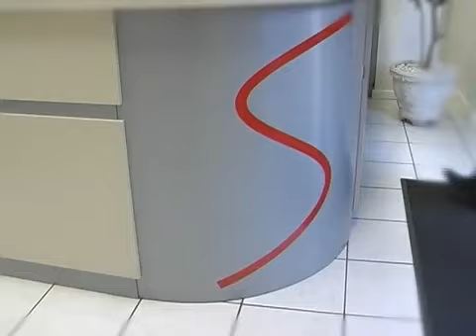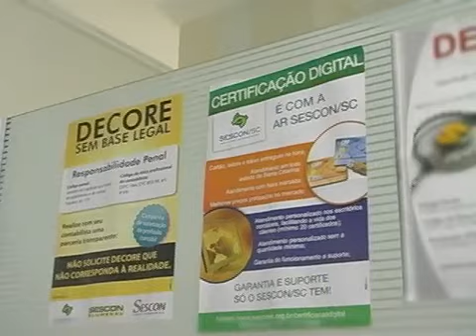TVC - 02-04-12.mov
Destaques Desta Edição:
O Governador Raimundo Colombo inaugura acesso ao Fritz Plaumann em Seara
Prefeita de Seara fala sobre a Efaics 2012
Instituto Federal Catarinense inaugura novos prédios